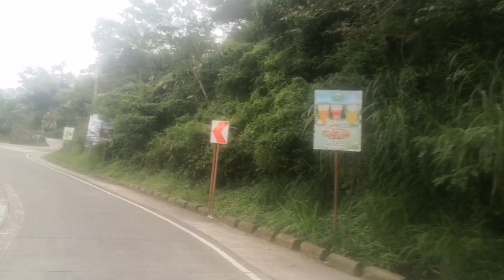Going Uphill and Passing the Dangerous Fault Line |Tour Guide Elvie (Vlog#27)